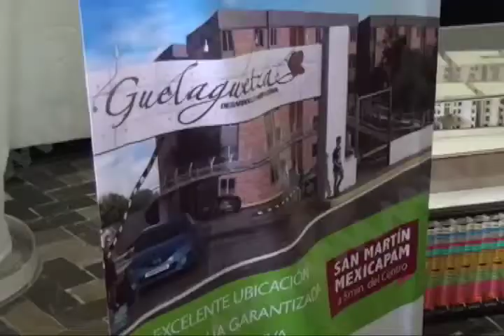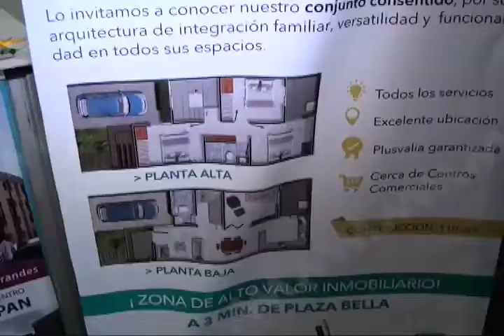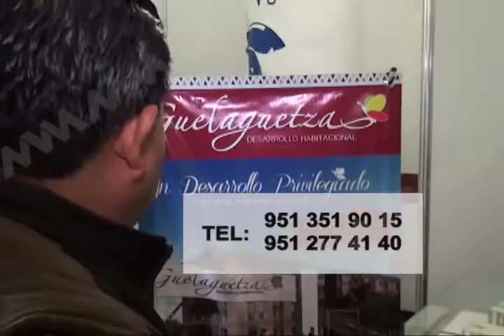Presenta inmobiliaria ASPRO'S condominio habitacional “Guelaguetza“